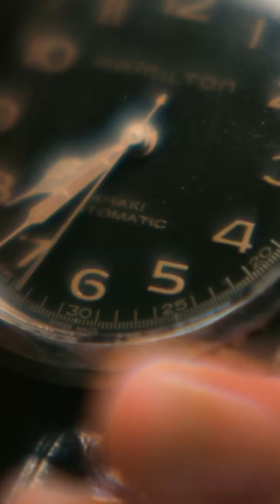The Issue With Interstellar's Black Hole That Nobody Talks About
The Problem With Interstellar's Black Hole That Everyone Ignores

Time Dilation
Visualization of the Black Hole
Entering the Singularity
Planetary Stability